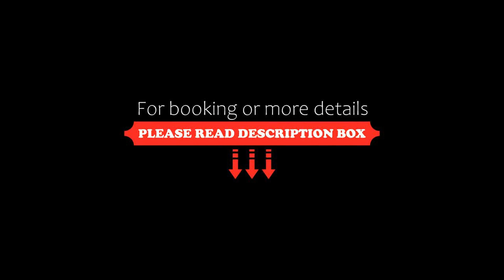The Gingerbread Cabin, Jasper, Canada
About Property:
Overlooking the east gate to Jasper National Park, The Gingerbread Cabin is situated on half an acre of woods. This log cabin features a kitchen, log furniture and a wood-burning stove in the dining area.

The Gingerbread Cabin offers a cottage with a loft. The main floor includes a dining area, living room and satellite TV with DVD player. A small library with a selection of movies and games is provided. Free WiFi internet access i...
Property Type: Hotel
Address: #5 Folding Mountain Village, Box 225, T0E 1E0 Jasper, Canada
Searching For
1. The Gingerbread Cabin - Jasper - Canada
2. The Gingerbread Cabin - Jasper - Canada Address
3. The Gingerbread Cabin - Jasper - Canada Rooms
4. The Gingerbread Cabin - Jasper - Canada Amenities
5. The Gingerbread Cabin - Jasper - Canada Offers and Deals
Audio Credit:
Track Title: Blank Slate
Artist: VYEN